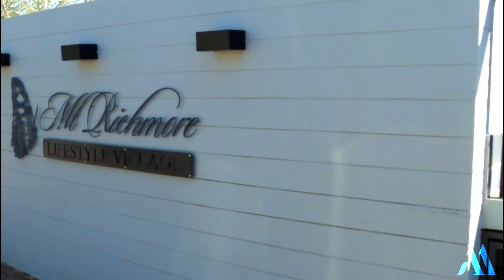Freestanding and private 3 Bedroom house, a hidden gem!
MT Richmore Village Estate
The most exquisitely designed and meticulously crafted home in the Lifestyle Village of Mount Richmore.

Contact Agent:
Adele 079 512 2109